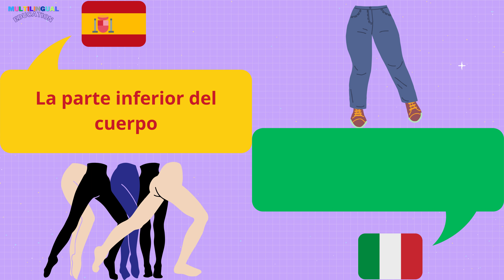La PARTE INFERIOR del CUERPO en Italiano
Aprender las diferentes partes de la parte inferior del cuerpo en Italiano.